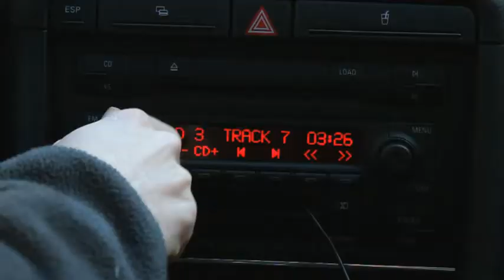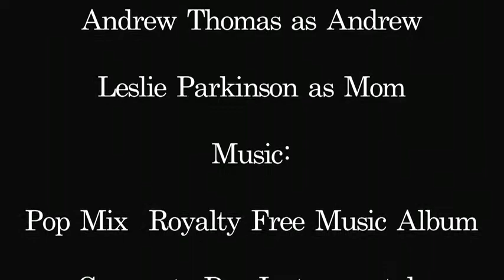11-12-p2 JR Narrative One Step Closer